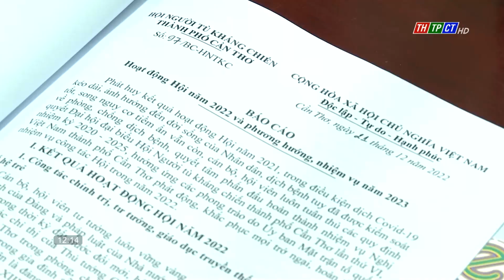Hội Người tù kháng chiến TP. Cần Thơ tổng kết năm 2022| Cần Thơ TV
Hội Người tù Kháng chiến TP. Cần Thơ tổ chức hội nghị tổng kết hoạt động hội năm 2022.